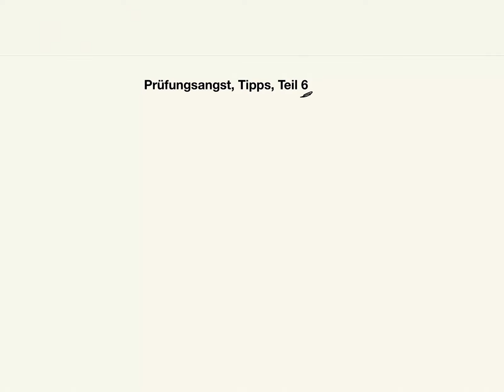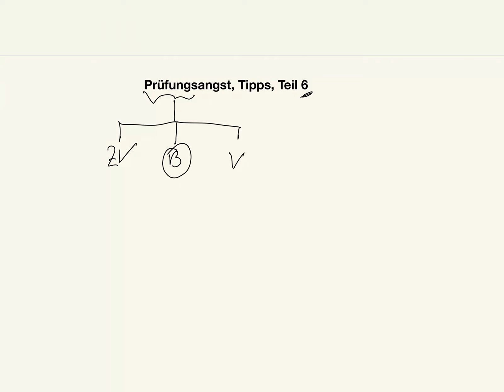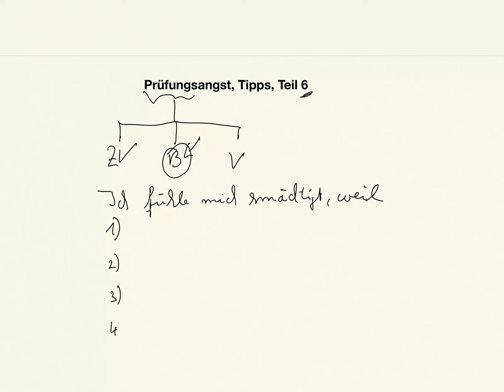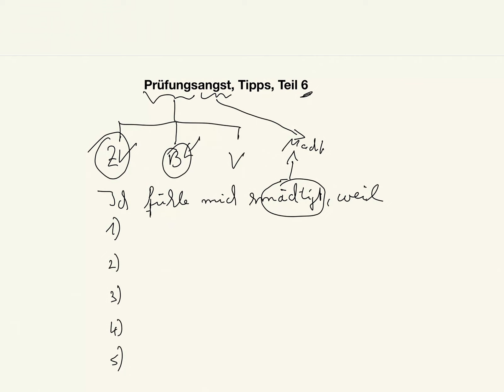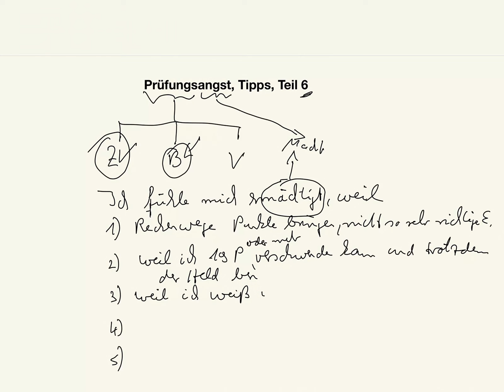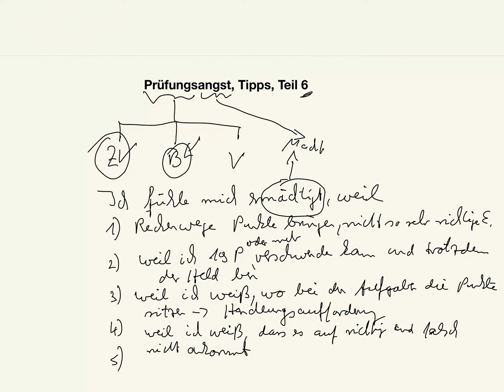Prüfungsangst, Tipps, Teil 6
Prüfungsangst, Tipps, Teil 6: Bewertung

Beispiele:
• Betriebswirt
• Technischer Betriebswirt
• Technischer Fachwirt
• Industriefachwirt
• Wirtschaftsfachwirt
• Handelsfachwirt
• Personalfachkaufmann
• Industriemeister
• Küchenmeister
• Restaurantmeister
• Hotelmeister
• Abwassermeister
• Wassermeister